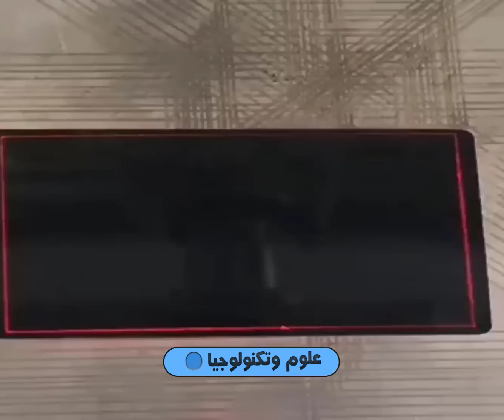أحبوا عملهم فأتقنوه ..عمال خارقون و مذهلون يستحقون مشاهدتكم !!!